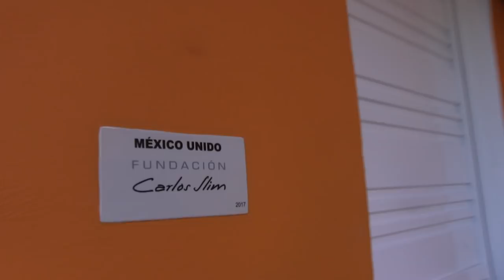Las CASAS de Carlos Slim (18/07/2018) *la casa de Karvy*